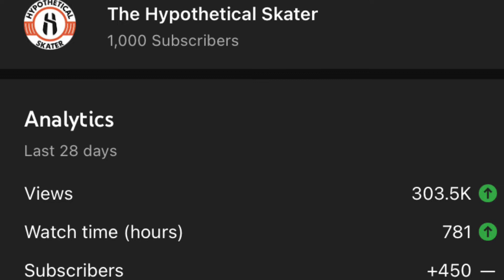500 subs to 1000 in three weeks!| Let’s talk about YouTube Shorts…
I hit 500 three weeks ago and decided to experiment with shorts!